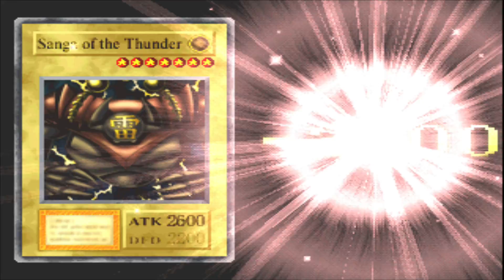Yu-Gi-Oh! Forbidden Memories #52 - VS Villager 3 X10 (Free Duel)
Iremos enfrentar Villager 3 10 vezes no modo Free Duel. Ele está em um nível similar ao nosso adversário anterior.